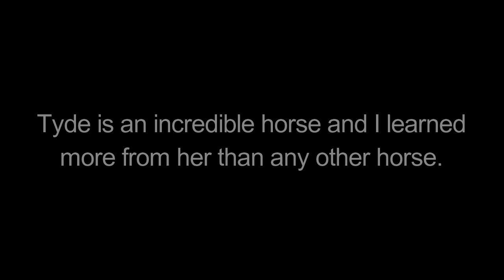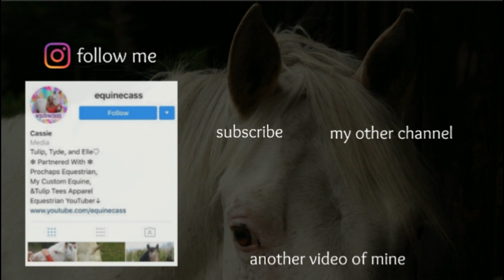the end of an era - goodbye tyde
I had Tyde on a one year off property lease and it was one of the best but hardest things I have ever done. Not only was in very hard financially but also physically and mentally. There is no break when you have a high class show jumper at your own barn. I was feeding, mucking stalls, turning in, turning out, blanketing, un-blanketing, every day. Even on Christmas, weekends, and work days. It was hard, but I don't regret it, nor am I complaining. She taught me how to ride, ride well, at least. The hours I spent riding her will forever help me with ever horse I ride next. She always had the best attitude and could be calm when she needed to be or spicy when she wanted to be ;). I will miss her, but I know that this was just an incredible chapter in my riding career coming to an end.

Bring on the next chapter!

Equinecass

Ask FM:
EquineCass

FAQ:

Who are your current horses and who do you own?
I currently own Elle, but she is a buy and sell project, I am buying Tulip in the Spring on 2018 and I have Tyde on a full year off property lease.

Do you own your own barn?
My parents are directors of a camp and retreat center in Ontario, so I live here, help manage the herd, and board my horses here!

What do you film and edit with?
Nikon d5100 (35mm and 18-55mm lenses), GoPro Hero, Canon Powershot ELPH 350, and Wondershare Filmora Pro